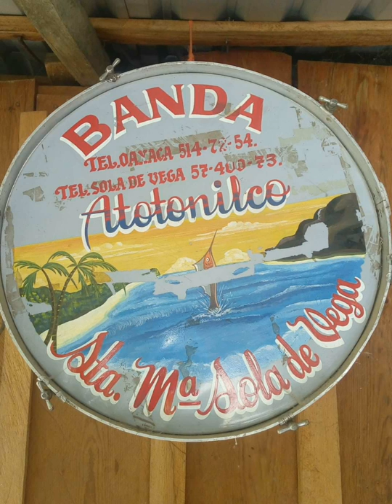Banda atotonilco/ el tiempo de aguas